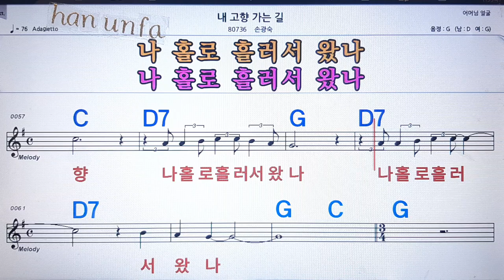내 고향 가는길/손광숙💋노래방 반주*기타 코드 악보*가라오케💖Karaoke*Sheet Music*Chord*MR